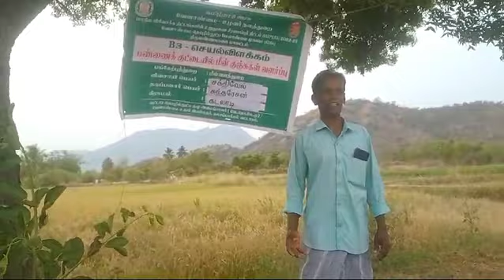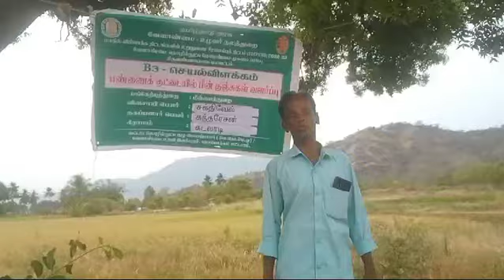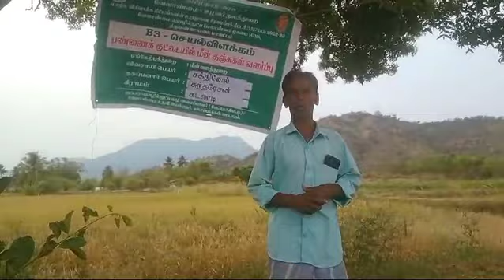ATMA Success stories Kalasapakkam Block Fish Rearing 2023-24